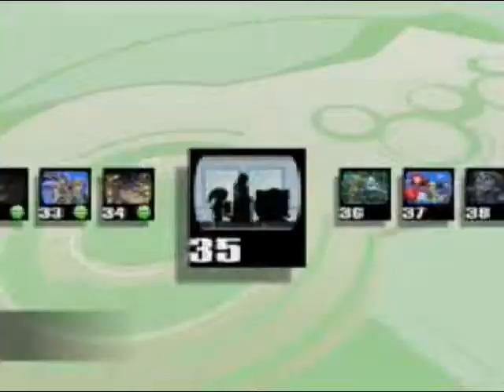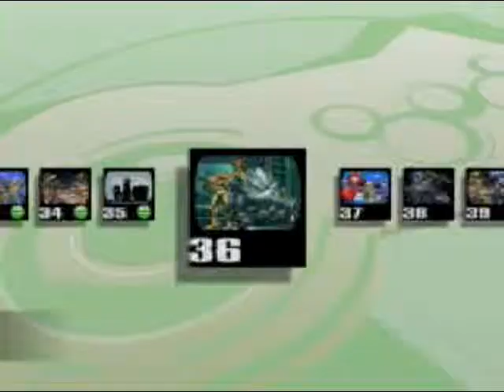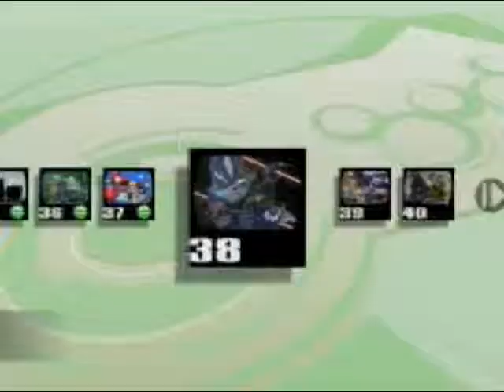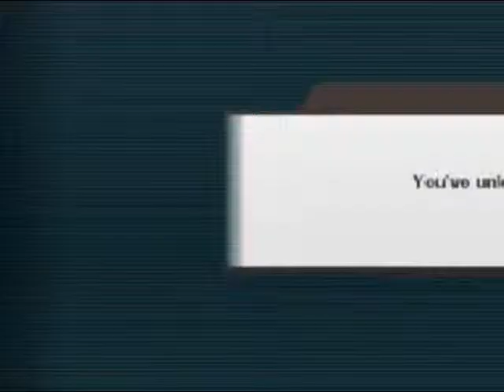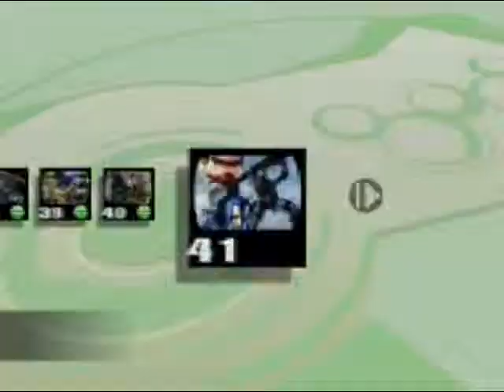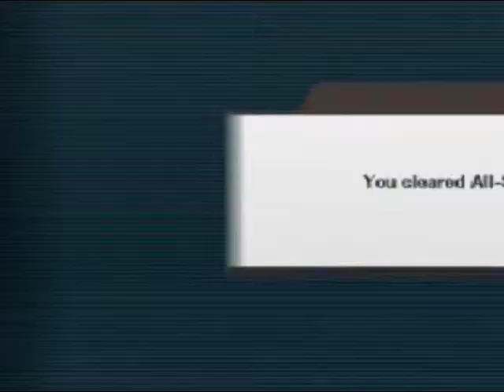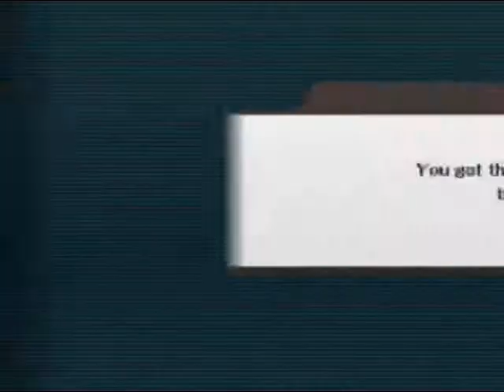Super Smash Bros Brawl - Bouns(Final Part)(Aftermath)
In the final Part of the Bouns not only we rock the last of the events finally, but we take down All-Star, Classic, and Boss Battles Modes